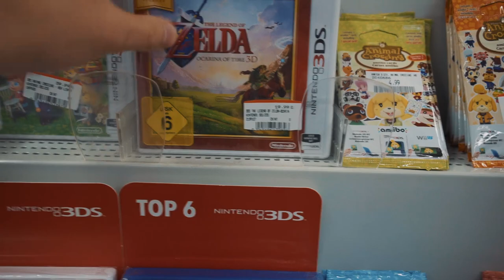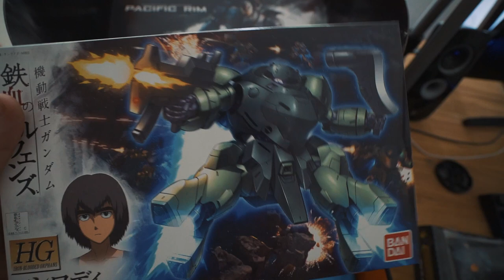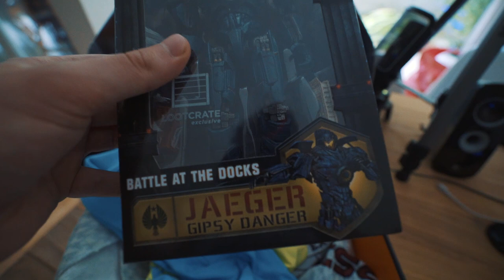GIZMO TANZT!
● Tastatur: folgt
● Maus: folgt
● Monitor: folgt

● Mein Gaming Laptop
● Gaming PC (daheim)
● Gamecapture Card
● Kamera für Vlogs
● Zweite Kamera für Vlogs

Wenn ihr mich supporten wollt, könnt ihr über die aufgelisteten Links shoppen. Das kostet euch ganzehrlich keinen Cent mehr!

● Quelle: